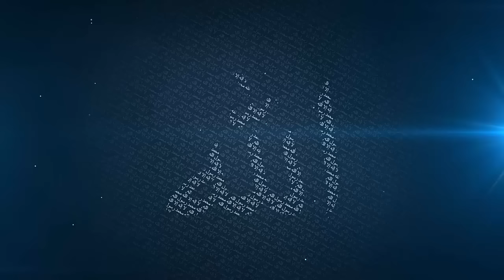Greeting A Gift From Allah - Mufti Menk